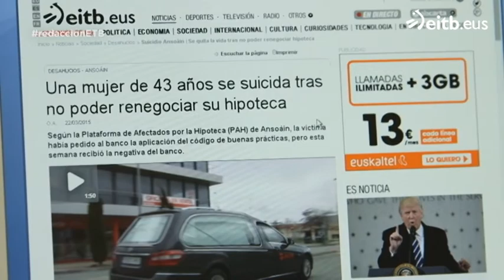¿Cómo afecta la crisis al estado psicológico?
Mónica Marín, psicóloga clínica, habla sobre cómo afectan la crisis económica y los desahucios en estado psicológico de las personas y sobre cómo deberían afrontarse este tipo de casos.